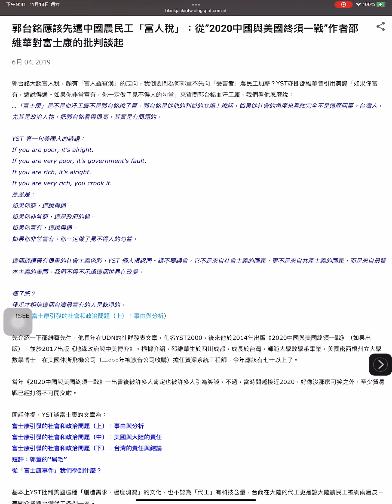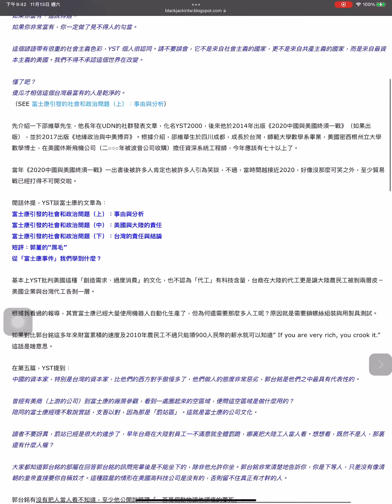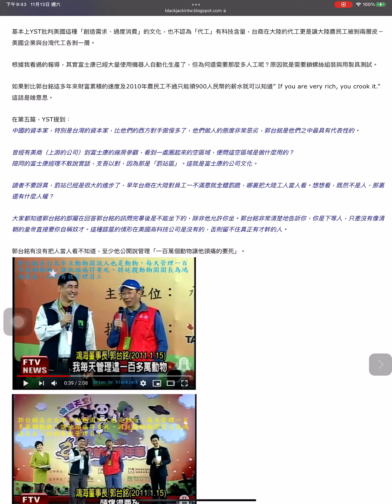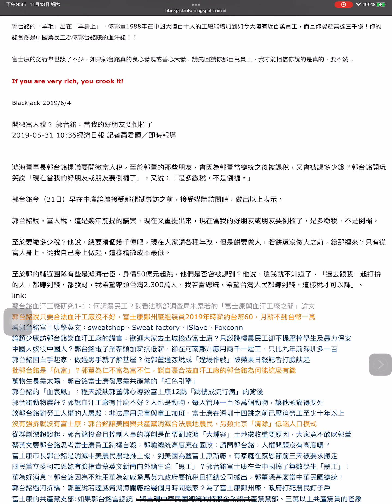郭台銘應該先還中國農民工「富人稅」：從”2020中國與美國終須一戰”作者邵維華對富士康的批判談起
6月 04, 2019
郭台銘大談富人稅，頗有「富人羅賓漢」的志向，我倒要問為何郭董不先向「受害者」農民工加薪？YST亦即邵維華曾引用美諺「如果你富有，這說得通。如果你非常富有，你一定做了見不得人的勾當」來質問郭台銘血汗工廠，我們看他怎麼說：
…「富士康」是不是血汗工廠不是郭台銘說了算。郭台銘是從他的利益的立場上說話，如果從社會的角度來看就完全不是這麼回事。台灣人，尤其是政治人物，把郭台銘看得很高，其實是有問題的。

YST 套一句美國人的諺語：
If you are poor, it's alright.
If you are very poor, it's government's fault.
If you are rich, it's alright.
If you are very rich, you crook it.
意思是：
如果你窮，這說得通。
如果你非常窮，這是政府的錯。
如果你富有，這說得通。
如果你非常富有，你一定做了見不得人的勾當。

這個諺語帶有很重的社會主義色彩，YST 個人很認同。請不要誤會，它不是來自社會主義的國家，更不是來自共產主義的國家，而是來自最資本主義的美國。我們不得不承認這個世界在改變。

懂了吧？
傻瓜才相信這個台灣最富有的人是乾淨的。
（SEE 富士康引發的社會和政治問題（上）：事由與分析）

先介紹一下邵維華先生，他長年在UDN的社群發表文章，化名YST2000，後來他於2014年出版《2020中國與美國終須一戰》（如果出版），並於2017出版《地緣政治與中美博弈》。根據介紹，邵維華生於四川成都，成長於台灣，師範大學數學系畢業，美國密西根州立大學數學博士，在美國休斯飛機公司（二○○○年被波音公司收購）擔任資深系統工程師，今年應該有七十以上了。

當年《2020中國與美國終須一戰》一出書後被許多人肯定也被許多人引為笑談，不過，當時間越接近2020，好像沒那麼可笑之外，至少貿易戰已經打得不可開交啦。

閒話休提，YST談富士康的文章為：
富士康引發的社會和政治問題（上）：事由與分析
富士康引發的社會和政治問題（中）：美國與大陸的責任
富士康引發的社會和政治問題（下）：台灣的責任與結論
短評：郭董的“屌毛”
從「富士康事件」我們學到什麼？

基本上YST批判美國這種「創造需求、過度消費」的文化，也不認為「代工」有科技含量，台商在大陸的代工更是讓大陸農民工被剝兩層皮－美國企業與台灣代工各剝一層。

根據我看過的報導，其實富士康已經大量使用機器人自動化生產了，但為何還需要那麼多人工呢？原因就是需要鎖螺絲組裝與用製具測試。

如果對比郭台銘這多年來財富累積的速度及2010年農民工不過只能領900人民幣的薪水就可以知道” If you are very rich, you crook it.”這話是啥意思。

在第五篇，YST提到：
中國的資本家，特別是台灣的資本家，比他們的西方對手傲慢多了，他們做人的態度非常惡劣，郭台銘是他們之中最具有代表性的。

曾經有美商（上游的公司）到富士康的廠房參觀，看到一處圈起來的空區域，便問這空區域是做什麼用的？
陪同的富士康經理不敢說實話，支吾以對，因為那是「罰站區」。這就是富士康的公司文化。

讀者不要訝異，罰站已經是很大的進步了，早年台商在大陸對員工一不滿意就全體罰跪，哪裏把大陸工人當人看。想想看，既然不是人，那裏還有什麼人權？

大家都知道郭台銘的部屬在回答郭台銘的訊問完畢後是不能坐下的，除非他允許你坐。郭台銘非常清楚地告訴你，你是下等人，只差沒有像清朝的皇帝直接要你自稱奴才。這種跋扈的情形在美國高科技公司是沒有的，否則留不住真正有才幹的人。

郭台銘有沒有把人當人看不知道，至少他公開說管理「一百萬個動物讓他頭痛的要死」。

根據The World Factbook — Central Intelligence Agency，中國大陸2016年的基尼系數(Gini coefficient )為0.465，也有說2017為0.468的，台灣的基尼系數「據稱」為0.337，因為數字越高代表越貧富不均，這表示大陸遠比台灣貧富不均。

如果大陸要自稱是「社會主義共產國家」，難道不應該把超級有錢人跟貧下中農「農民工」「共產一下嗎」？

郭台銘的「羊毛」出在「羊身上」，你郭董1988年在中國大陸百十人的工廠能增加到如今大陸有近百萬員工，而且你資產高達三千億！你的錢當然是中國農民工為你郭台銘賺的血汗錢！！

富士康的劣行舉世談了不少，如果郭台銘真的良心發現或善心大發，請先回饋你那百萬員工，我才能相信你說的是真的，要不然…

Blackjack 2019/6/4

開徵富人稅？ 郭台銘：當我的好朋友要倒楣了
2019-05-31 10:36經濟日報 記者蕭君暉╱即時報導